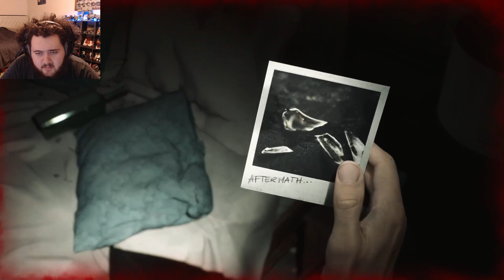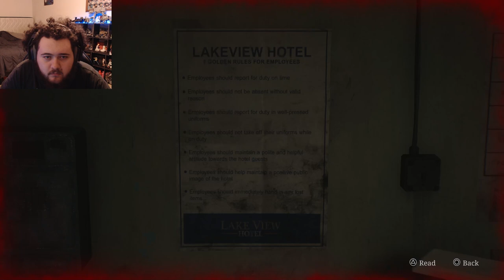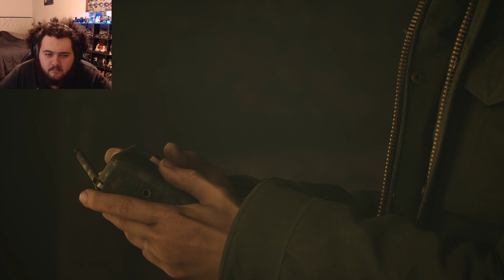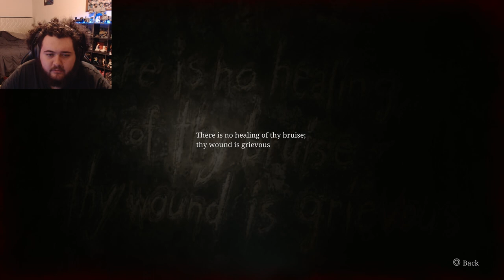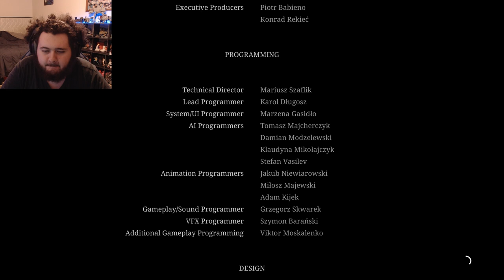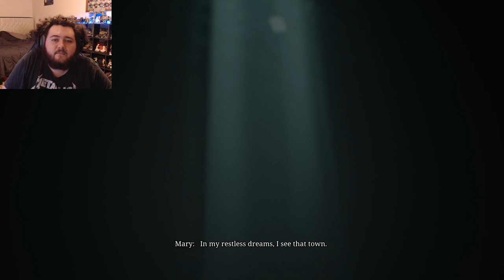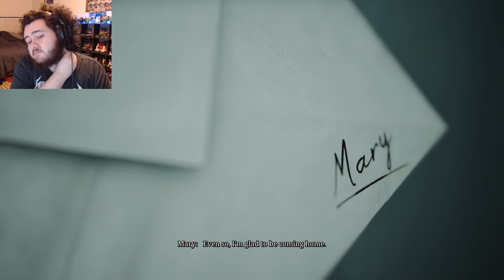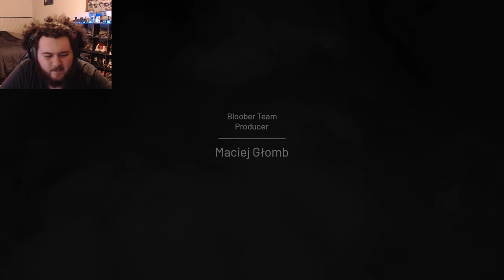Leaving SILENT HILL 2 REMAKE - Ending